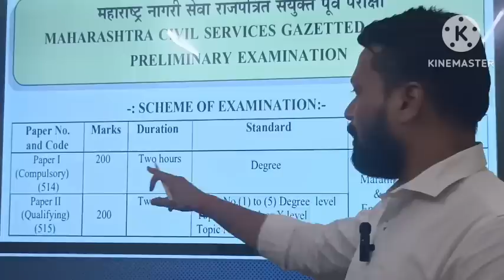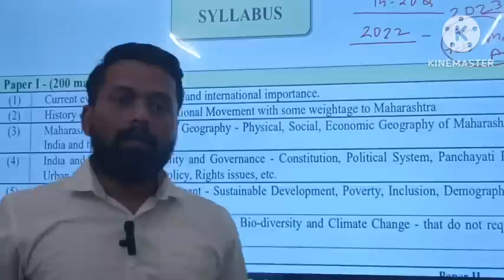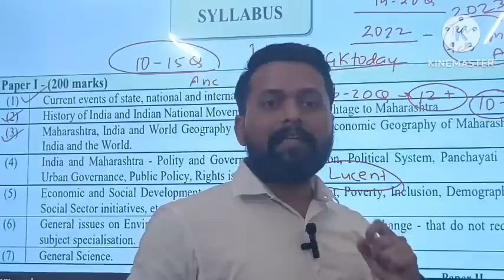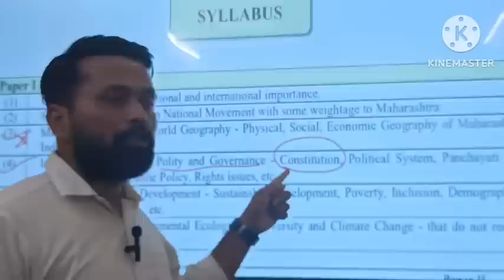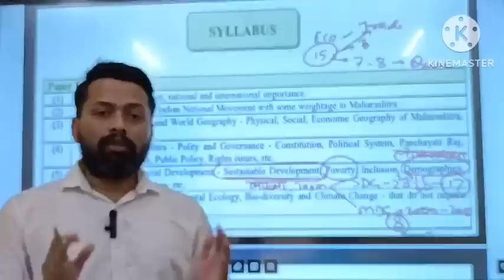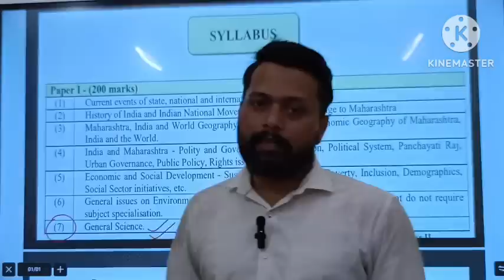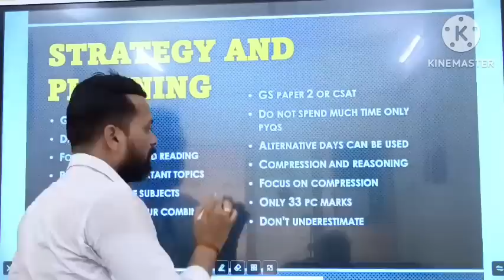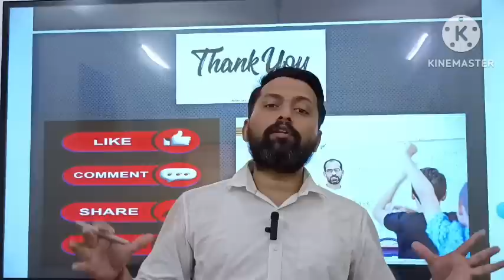राज्यसेवा पूर्व परीक्षा 2023 TARGET 120+ STRATEGY & PLANNING एवढंच करा व पास व्हा STI Ravindra Mane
राज्यसेवा पूर्व परीक्षा 2023😎25 DAYS STRATEGY & PLANNING🎯एवढंच करा व 💯 पास व्हा👮By STI Ravindra Mane

नमस्कार विद्यार्थी मित्रांनो आणि मैत्रिणींनो
     combine prelims strategy video ल तुम्ही जो उस्फुर्त प्रतिसाद दिला त्यानंतर अनेक जणांनी राज्यसेवा पूर्व परीक्षा Strategy नियोजन बद्दल व्हिडिओ बनवावा अशी विनंती केली होती . याचा विचार करून हा परिपूर्ण व्हिडिओ तुमच्या साठी देत आहे. यातील सूचना चे काटेकोर पणे पालन करा आणि 25 दिवसात राज्यसेवा पूर्व हमखास पास व्हा. परीक्षे साठी खूप शुभेच्छा .
व्हिडिओ आवडला तर एक 👍लाईक ठोकाच !! भेटू पुन्हा अशाच व्हिडिओ सोबत तोवर एन्जॉय स्टडी.

RAVINDRA MANE
STATE TAX INSPECTOR

Gktoday link

अब की बार 65 पार !!💯 Combine Prelims Exam Day Strategy |🎯 एवढेच करा आणि पास व्हा👍 !! 💥30 April 2023

शेवटच्या 15 दिवसात या गोष्टी टाळाच!!

Queries related:
general Science strategy
general Science mpsc
General Science strategy combine
general Science mpsc Rajyseva पूर्व
General Science combine mains
general Science syllabus mpsc combine
general Science syllabus mpsc Rajyseva Prelim
Group c prelims2023
combine group C Prelim exam strategy 2023
combine group C previous year question papers
combine group C timetable hall ticket2023
combine group C form fill 2023
7000+ vacancies combine group B C preliminary exam strategy 2023
MPSC combine PRE 2023 strategy
combine group B C Prelim exam strategy 2023
combine group B C Prelim timetable
combine group B C syllabus strategy
combine group B expected cutoff marks
combine group B C previous year question papers analysis
combine group B form fill
PSI STI ASO PRE exam strategy
PSI STI ASO PRE timetable
PSI STI ASO main exam strategy
PSI STI ASO previous year question papers
PSI STI ASO main exam previous year question papers analysis
PSI STI ASO form fill
State Service Examination strategy
rajyseva state services final result Topper 2021
rajy seva main exam strategy
State Service Examination planning
State Service Examination new notification
how to crack combine pre exam
how to crack rajyseva pre exam
how to become STI
how to become PSI
how to become DySp
how to become Deputy collector
STI exam strategy
STI posting
MPSC timetables